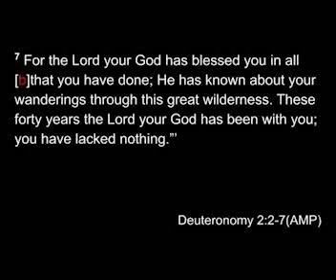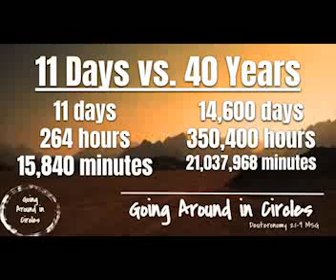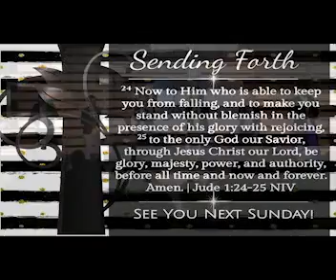Why We Can't Stay Here... Going Around in Circles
Sunday Sermon February 9th, 2020